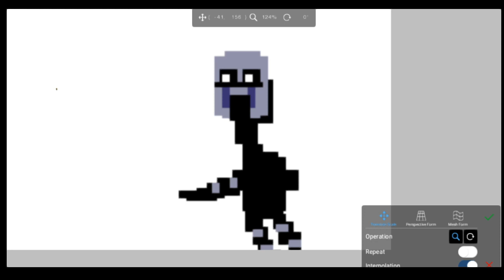My Flipaclip Premium is broken so here's a random DSaF thing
Can someone tell me Flipaclip's email so I can contact them-
I need my Premium back-
I spent money on it-